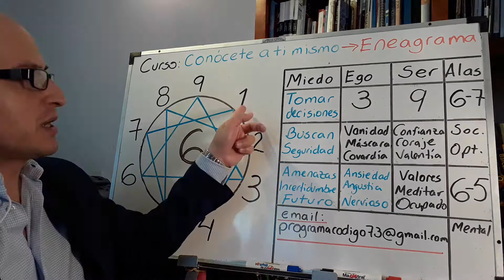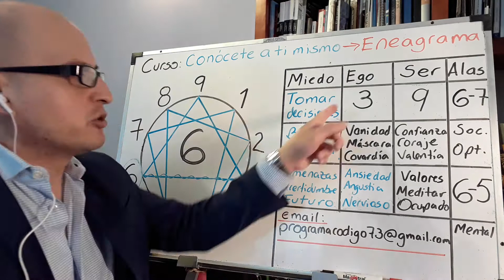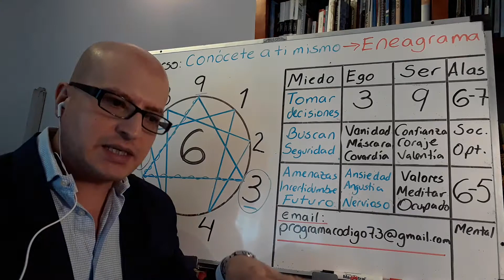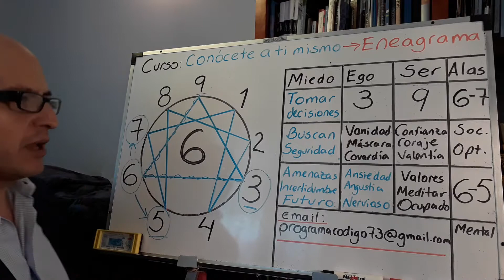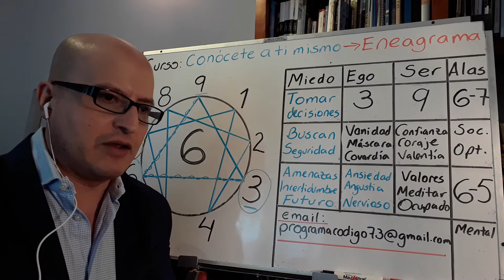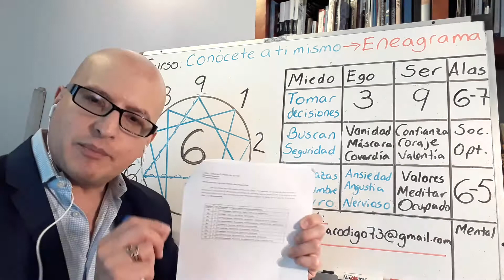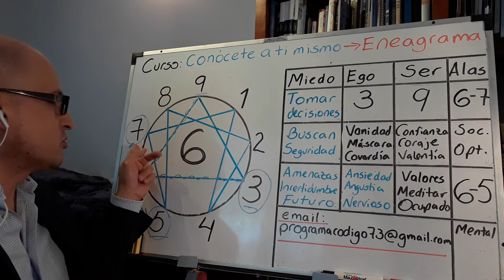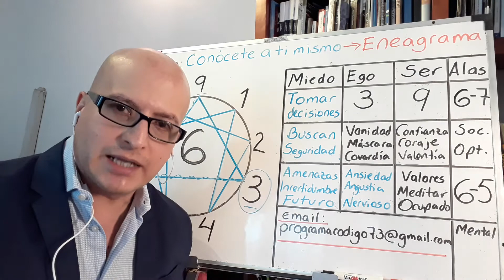Curso ConóceteAtiMismo| Clase6 |Código73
Una manera de conocernos es através del Eneagrama (un conocimiento muy práctico para mejorar la relación con nosotros mismos y en consecuencia con las personas con las que nos relacionamos en la vida cotidiana, en el trabajo o en los negocios).
Esta es la clase 6 de 9, cada una analizaremos uno de los nueve eneatipos del Eneagrama. ¡Conéctate! cada martes 8pm (horario de Ciudad de México)